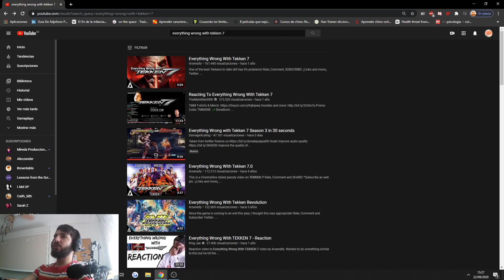El mayor problema de Tekken 7